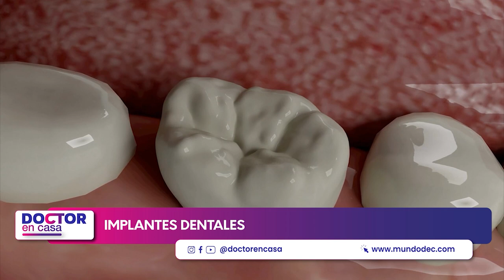Implantes dentales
Perder un diente afecta tanto la autoestima como la función de la mandíbula, y una solución definitiva es el implante dental.
Los implantes son elementos metálicos que se ubican quirúrgicamente en los huesos maxilares, debajo de las encías. Una vez colocados en el lugar, el odontólogo puede colocar sobre ellos las coronas o puentes fijos que reemplazarán a las piezas dentarias perdidas.